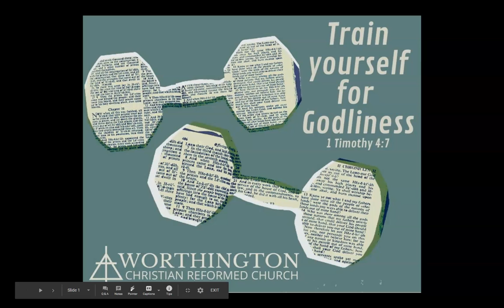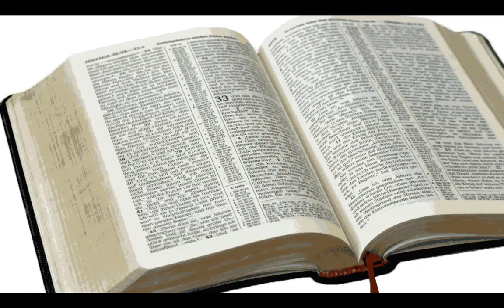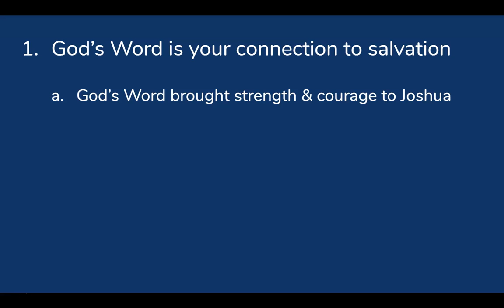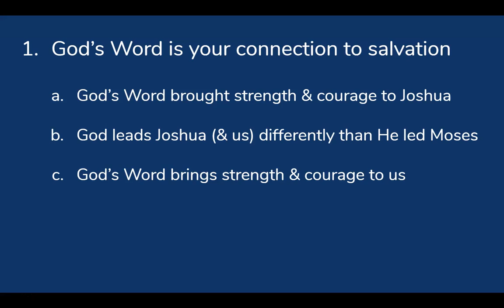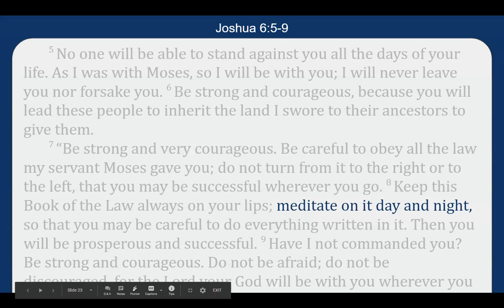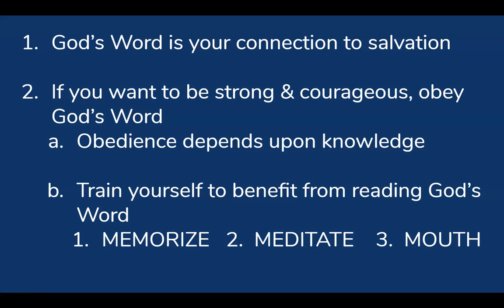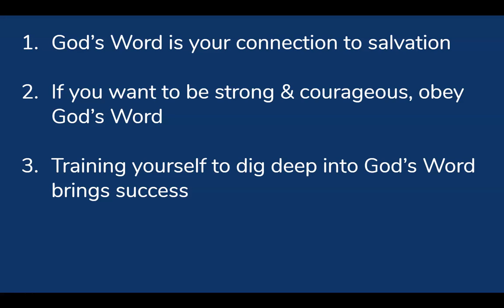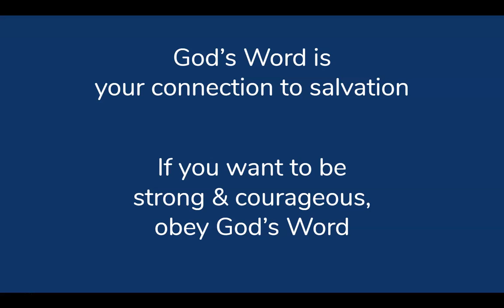Be Strong & Courageous - Dig Deep Into God's Word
Reading God's Word each day is the most valuable thing we can do, but often you can't remember what you've read 5 minutes later.  Joshua 1:1-9 gives us practical insight into how to read God's Word in a way that sticks with you and leads to prosperity & success.